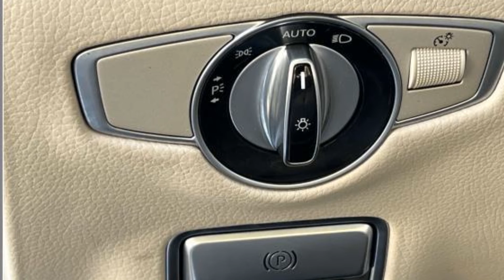Used 2020 Mercedes-Benz S-Class S 560 WDDUG8GB0LA524871 Bayside, Long Island, Queens, New York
2020 Mercedes-Benz S-Class S 560 WDDUG8GB0LA524871 Video

This 2020 Mercedes-Benz S-Class S 560 WDDUG8GB0LA524871 is full of phenomenal features such as: